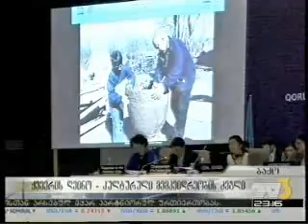ქვევრის ღვინო- არამატერიალური კულტურული მემკვიდრეობის ძეგლი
იუნესკოს არამატერიალური კულტურული მემკვიდრეობის დაცვის მთავრობათაშორისი კომიტეტის მე-8 სესიაზე ქვევრის ღვინის დაყენების უძველეს ქართულ ტრადიციულ მეთოდს კულტურული მემკვიდრეობის ძეგლის სტატუსი მიენიჭა.
4 დეკემბერს, საქართველოს კულტურისა და ძეგლთა დაცვის მინისტრის გურამ ოდიშარიას ხელმძღვანელობით საქართველოს დელეგაცია ქალაქ ბაქოში, იუნესკოს არამატერიალური კულტურული მემკვიდრეობის დაცვის მთავრობათაშორისი კომიტეტის მე-8 სესიას დაესწრო.
დელეგაციის შემადგენლობაში შედიოდნენ: საქართველოს კულტურისა და ძეგლთა დაცვის მინისტრის პირველი მოადგილე მარინე მიზანდარი, საქართველოს ელჩი აზერბაიჯანში თეიმურაზ შარაშენიძე, საგარეო საქმეთა სამინისტროს კულტურულ და ჰუმანიტარულ ურთიერთობათა დეპარტამენტის დირექტორი ქეთევან კანდელაკი, საქართველოს კულტურული მემკვიდრეობის დაცვის ეროვნული სააგენტოს საერთაშორისო ურთიერთობის სამსახურის ხელმძღვანელი რუსუდან მირზიკაშვილი, არამატერიალური კულტურული მემკვიდრეობის საერთაშორისო ექსპერტი რუსუდან წურწუმია და ასოციაცია „ქართული ღვინო"-ს აღმასრულებელი დირექტორი თინა კეზელი.